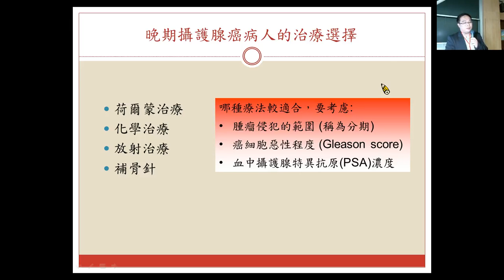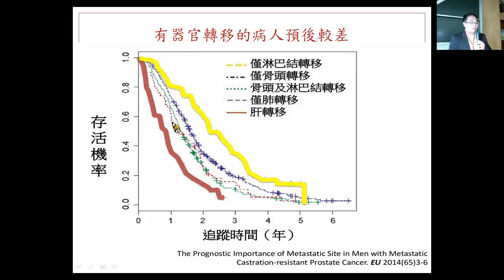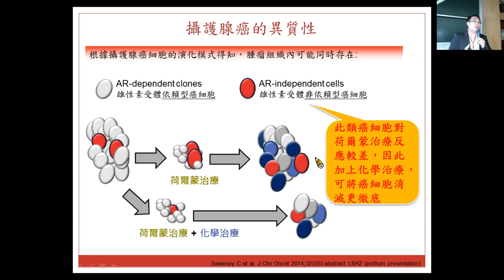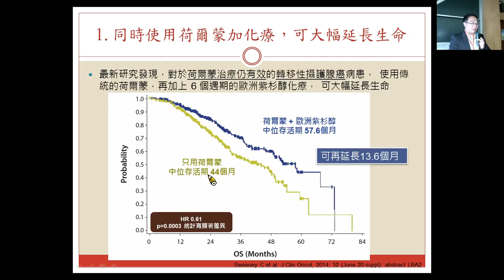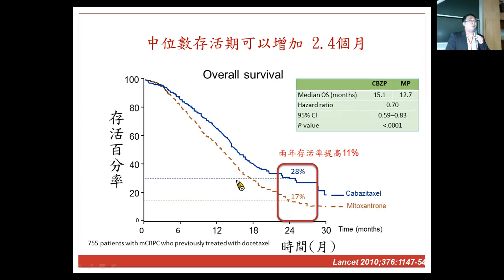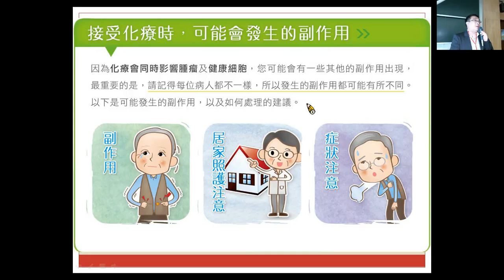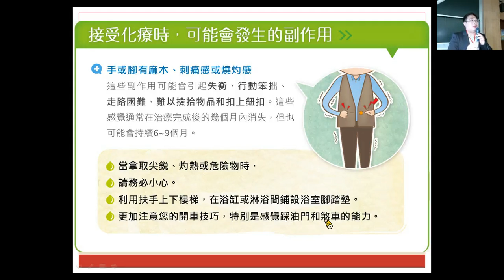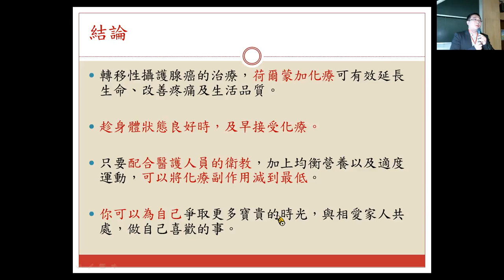【2017臺大攝護祭】民眾場-5《Lunch Symposium-化學治療在攝護腺癌的必要及重要性》蘇柏榮 醫師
● 為何化學治療是晚期攝護腺癌病人應該要做的治療？
● 不做化療有何損失？ 化療的副作用值得嗎？
● 如果只是多活幾個月，對我有何實質意義？
● 化療到底有多可怕？ 每個人都會很不舒服嗎？
● 那些是常見的副作用？ 有預防或改善方式嗎？
● 接受化療時，有哪些生活上或飲食上值得注意的？